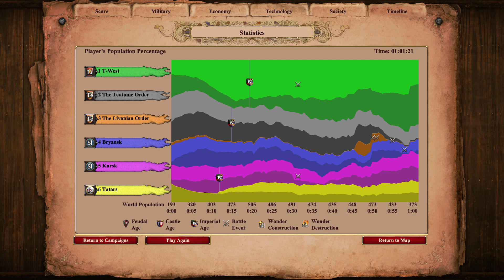No Man's Land | Algirdas and Kestutis 2 | Dawn of the Dukes Campaigns [2/17]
We split our forces in two as we continue the Lithuanians campaign in the No Man's Land scenario.